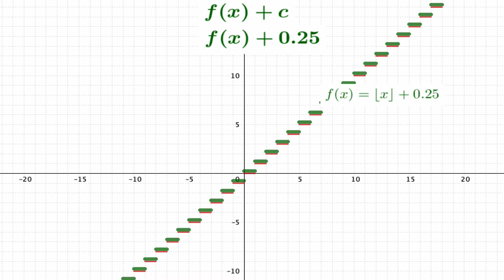Vertical Translation Animations with the Step Function